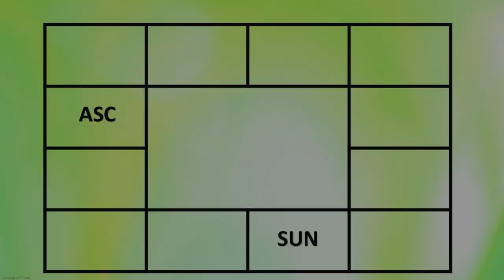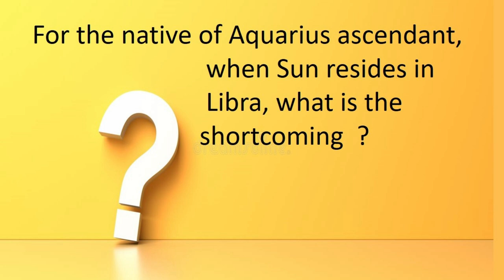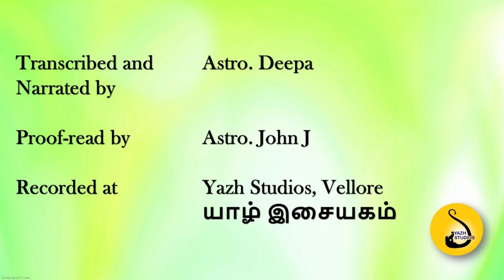1651-Lesson Series 2:Sun for native of Aquarius Ascendant#adityaguruji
This video explains the effects of Sun in different houses for the native of Aquarius Ascendant.